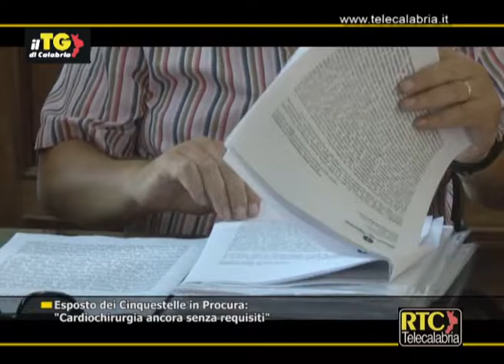Esposto dei Cinquestelle in Procura: "Cardiochirurgia ancora senza requisiti" RTC TELECALABRIA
CATANZARO. “La Cardiochirurgia universitaria di Catanzaro non ha il possesso dei requisiti di legge per l’attività”. Lo affermano i deputati M5s Dalila Nesci e Paolo Parentela, il quale, è scritto in una nota, “si è personalmente recato nel reparto, insieme al consulente Gianluigi Scaffidi, compiendo una nuova ispezione che smentisce la recente delibera con cui l’Asp di Catanzaro ha certificato il possesso dei requisiti”. “Da qui – hanno spiegato i 5 stelle in un’apposita conferenza stampa – le ragioni del nostro specifico esposto al procuratore Nicola Gratteri, in cui abbiamo precisato che la Cardiochirurgia universitaria non ha ancora una terapia intensiva dedicata, non ha due sale operatorie dedicate ai soli pazienti cardiochirurgici, benché obbligatorie, ha 14 infermieri sui 29 imposti dalla normativa e non ha un percorso e delle procedure dedicati per la rianimazione. I commissari Scura e Urbani sapevano delle verifiche in corso da parte della commissione dell’Asp di Crotone e hanno revocato la procedura attivata soltanto all’esito sfavorevole. Conferma appieno le nostre ragioni e smentisce tutto l’apparato dell’insabbiamento e della menzogna la recente realizzazione di una vetrata per isolare i pazienti cardiochirurgici nella terapia intensiva generale del policlinico universitario di Catanzaro. Adesso sarà la Procura di Catanzaro ad esaminare le carte e accertare i fatti. La verità è chiara”. Con lo stesso Scaffidi e con il consulente Tullio Laino, i parlamentari 5 stelle hanno illustrato gli altri due esposti alla Procura di Catanzaro: “uno sul falso materiale prodotto nella struttura commissariale riguardo alla costituzione in giudizio della Regione Calabria contro alcuni municipi in fatto di rete ospedaliera, l’altro sul recente decreto commissariale che ha modificato la normativa sull’autorizzazione e l’accreditamento delle strutture sanitarie”.